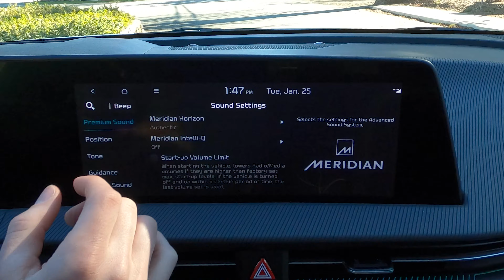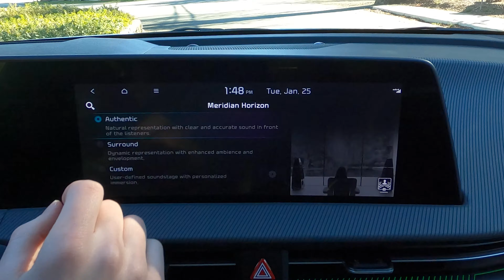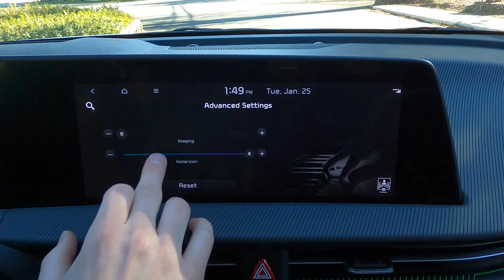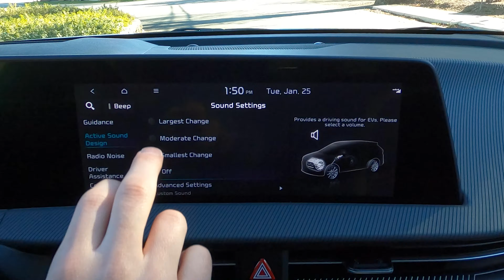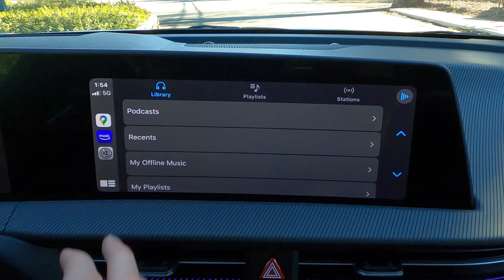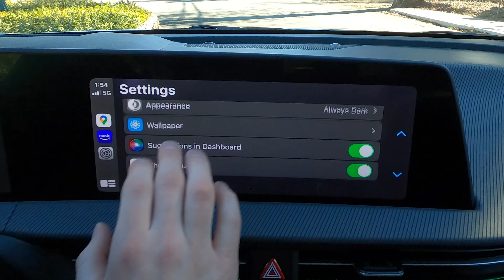2022 Kia EV6 – Meridian 14-speaker Sound System Review | Apple CarPlay & Android Auto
For the first time in the US market, Kia is featuring a Meridian audio system in their cars. The EV6 is the first to get this treatment, packing 14 speakers into the all-electric crossover(?).

0:00 Infotainment, sound settings, speakers, inputs
7:57 Android Auto and Apple CarPlay
9:17 Lo-fi/Chill (ChillShop)
10:00 Classical (The Travelling Symphony)
11:42 Rock (Homeworld Collapse)
13:34 Bass (Redlips)
14:19 Electronic (Muffin)
15:20 Electronic (Aimless Lyrics)
16:26 Final thoughts

Intro graphics by Skyler Benn.